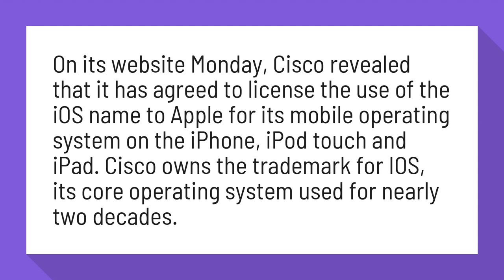Does Cisco own iOS?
Cisco licenses iOS name to Apple, screenshot shows iWork on iPhone

On its website Monday, Cisco revealed that it has agreed to license the use of the iOS name to Apple for its mobile operating system on the iPhone, iPod touch and iPad. Cisco owns the trademark for IOS, its core operating system used for nearly two decades.